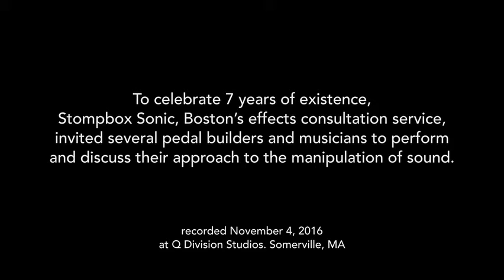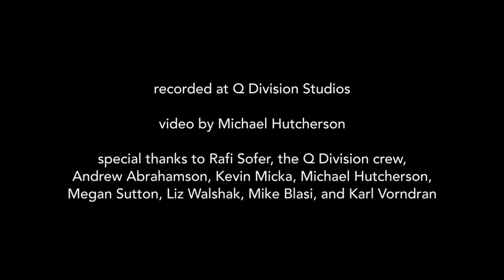7 Yrs of Stompbox Sonic: John Snyder/Electronic Audio Experiments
To celebrate 7 years of existence, Stompbox Sonic, Boston’s effects consultation Service, invited several pedal builders & musicians to perform and discuss their approach the manipulation of sound.

Recorded Friday November 4th, 2016 at Q Division Studios. Somerville, MA

John Snyder -Electronic Audio Experiments/Ember Wreath